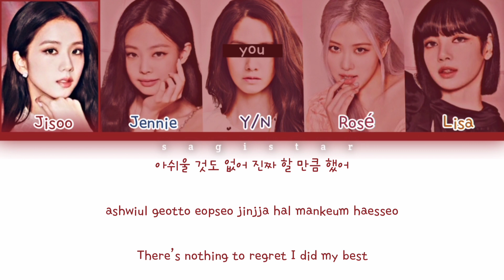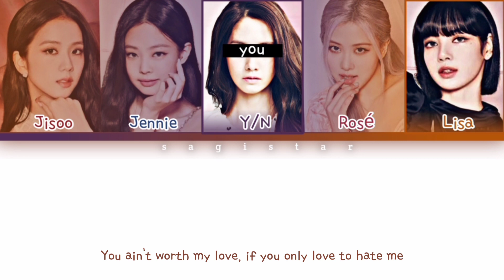Blackpink (블랙핑크) - 'Ready For Love' [5 Member Ver.] lyrics (color coded lyrics) OG by KV OFFICIAL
Blackpink + you Ready For Love {Remix}

this remix is made by KV OFFICIAL and here is there video and channel:

Blackpink (Korean: 블랙핑크; commonly stylized as BLACKPINK or BLΛƆKPIИK) is a South Korean girl group formed by YG Entertainment, consisting of members Jisoo, Jennie, Rosé, and Lisa. The group debuted in August 2016 with their single album Square One, which featured "Whistle" and "Boombayah", their first number-one entries on South Korea's Gaon Digital Chart and the Billboard World Digital Song Sales chart, respectively